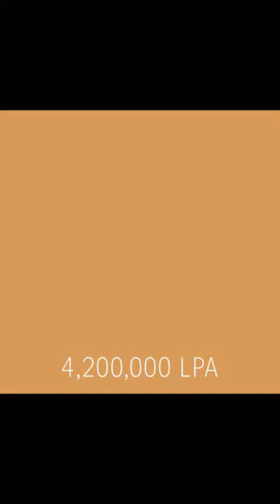Short Facts Tamnavulin